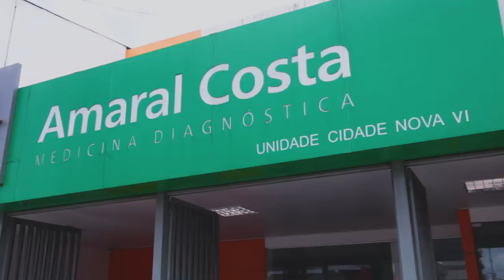CONFIRA A UNIDADE DA CIDADE NOVA VI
A Unidade Amaral Costa da Cidade Nova VI fica na WE 72 nº 911, próxima a Paróquia Santa Paula Frassinetti. Lá é possível realizar seus exames laboratoriais com conforto e rapidez.